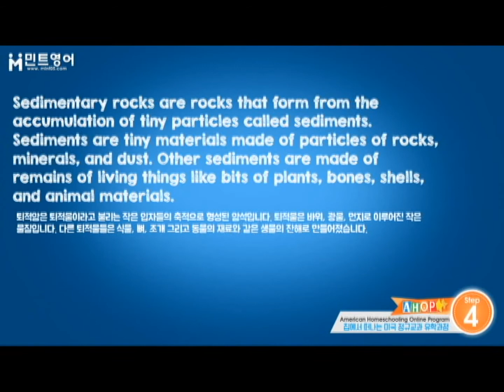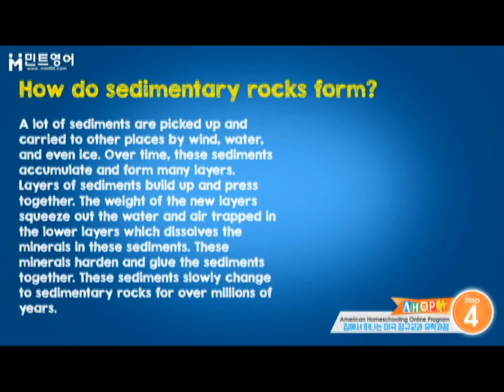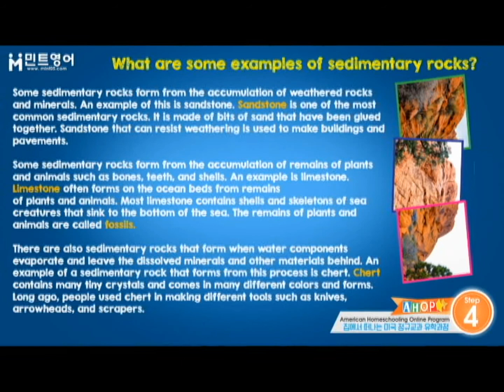AHOP SCIENCE Step 4 Chap 3 LESSON 4